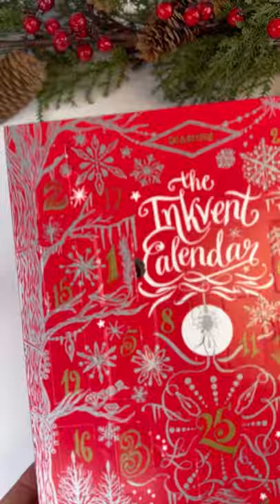2021 Diamine Inkvent Calendar Unboxing: Day 1 through Day 7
Details about the 2021 Diamine Inkvent Calendar have been sparse, but now that the time to open the advent calendar is upon us...you can finally get a glimpse at what's behind each of the doors in this fun-filled, inky holiday celebration. Whether you use it as a Christmas countdown or simply a unique way to collect a variety of different bespoke Diamine fountain pen inks, this year's 2021 Diamine Inkvent Calendar is a popular choice for the holiday season.

Today's video features the inks hidden behind the inkvent calendar's doors for Day 1 through Day 7! It's a quick reveal of the 1st week of exclusive inks included in this year's inkvent!

*spoiler alert* Here are the inks for the1st week: *spoiler alert*
Day 1: Seize the Night
Day 2: Garland
Day 3: Ash
Day 4: Tempest
Day 5: Harmony
Day 6: Winter Spice
Day 7: Candlelight

Ready for Day 8? Follow us on your favorite social media platform for day by day updates.

See the unboxing of the 2021 Diamine Inkvent Calendar Day 1 through Day 7 up close. See which exclusive inks are included. See how the inks are packaged and experience the reveal alongside us as we unbox each day's ink.